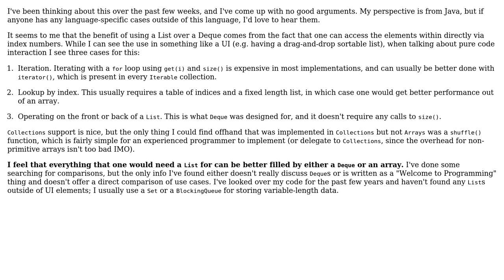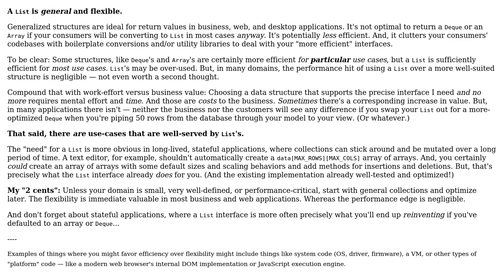Software Engineering: Are there any use cases for List when Deques and Arrays are available?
With thanks & praise to God, and with thanks to the many people who have made this project possible! | Content (except music & images) licensed under CC BY-SA | Music | Images & others | With thanks to user svidgen user Solomon Slow user ndm13 and the Stack Exchange Network Trademarks are property of their respective owners. You are responsible for your own actions.